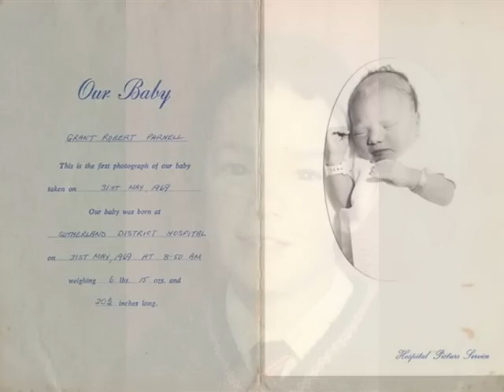Grant Parnell 1969-2010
Slideshow of Grant's life, with two songs he requested for his memorial.